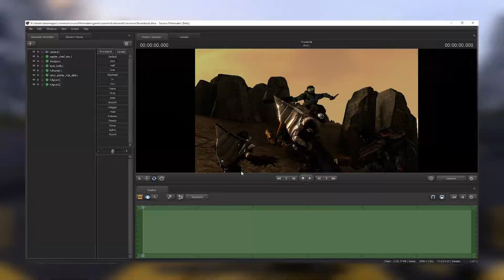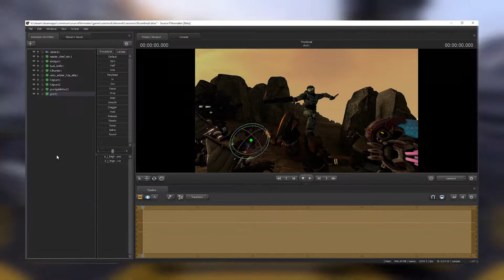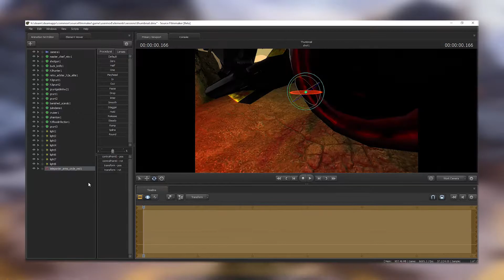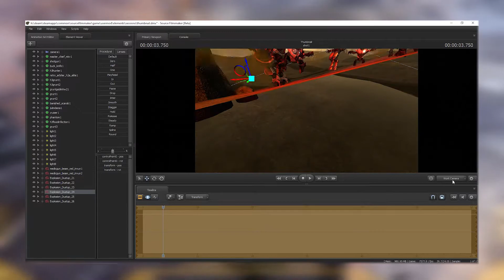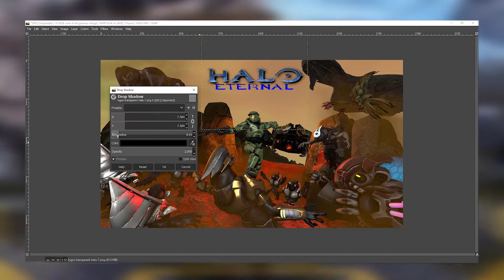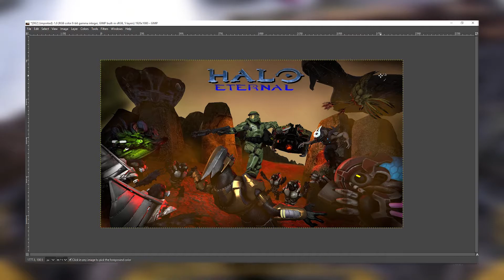Halo Eternal [Speed Art]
This is something different, so here you go I hope you enjoy. :)